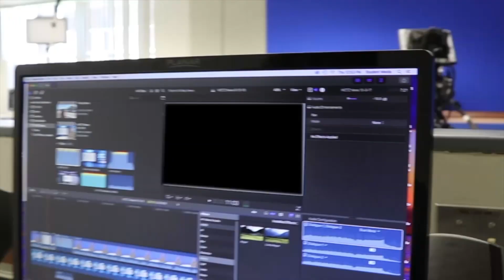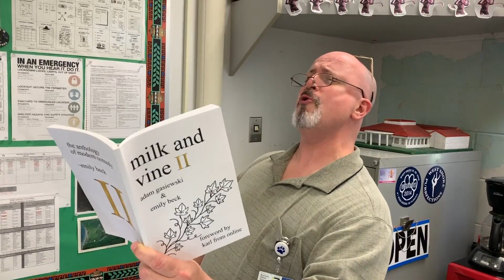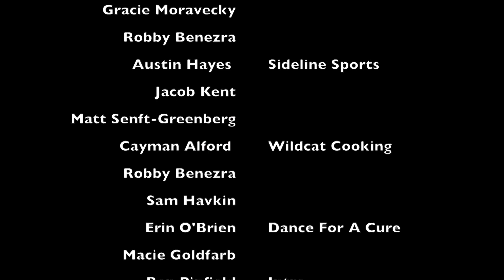WCTZ News Friday, Jan. 18, 2019 Homeroom Edition